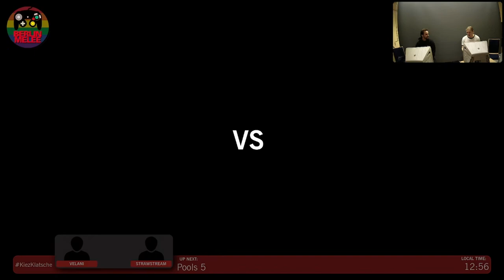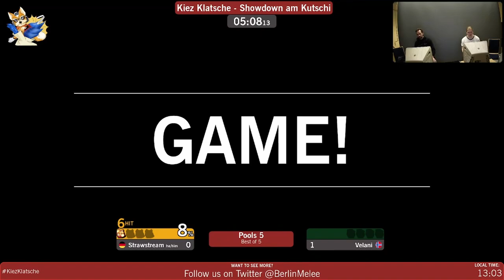Kiez Klatsche - Strawstream (Fox) vs. Velani (Jigglypuff) - Pools